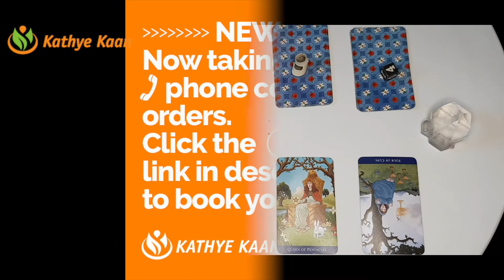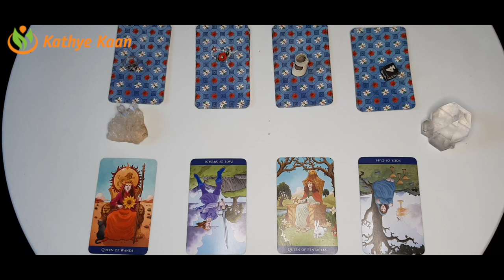PISCES Abundance ~ Money ~ Prosperity Aquarius Season January 20 February 18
Kathye